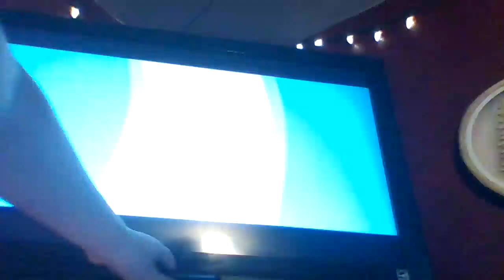Shaw Media/Prodigy Pictures (2013)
From an episode of Lost Girl on Showcase.